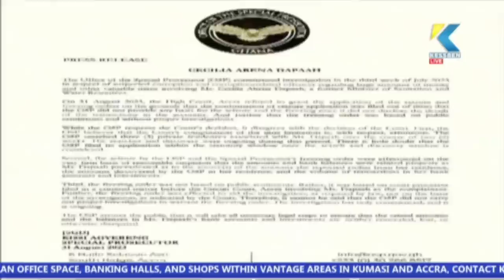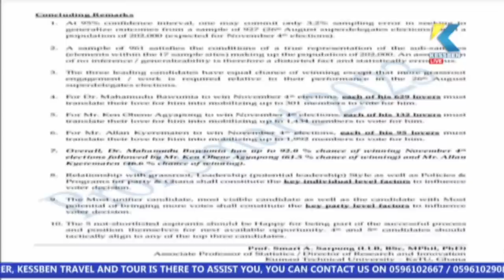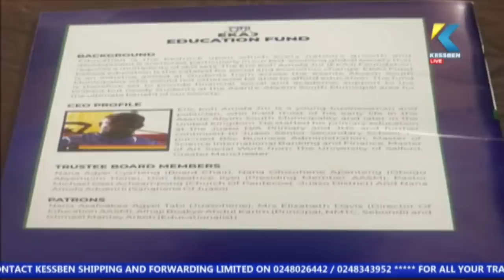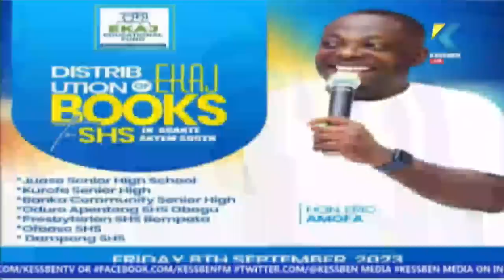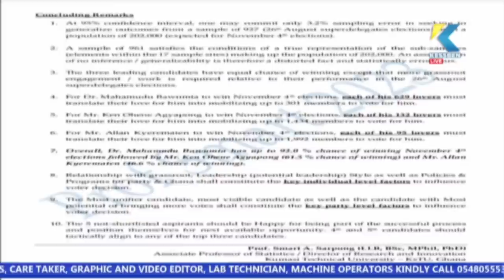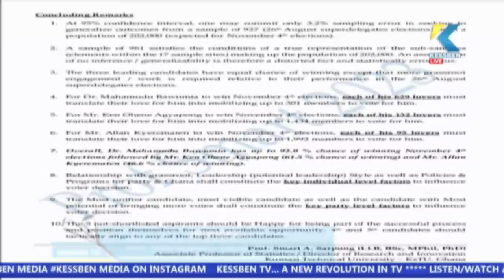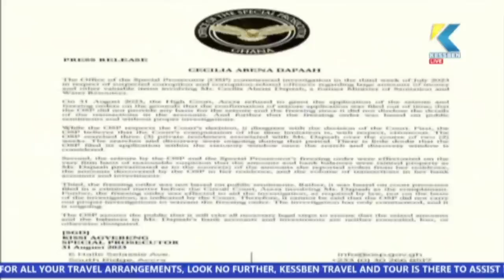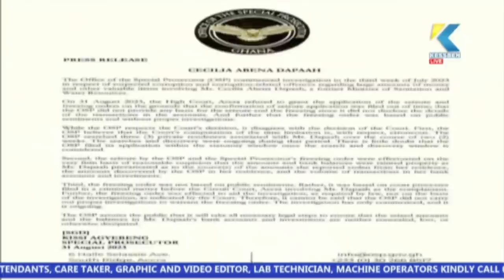LIVE: Amansan Ntie | Host: Akuoko Kwarteng | 02/09/2023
Amansan Ntie |  Host: Akuoko Kwarteng | 02/09/2023